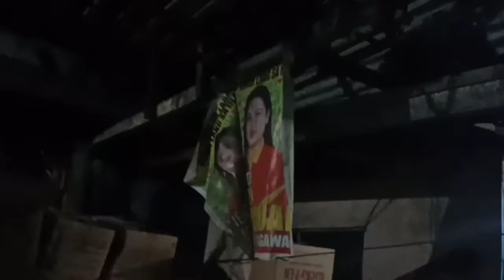Kumain ng Tapsilog | w/ Friends | Vlog #8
This is my 8th Vlog kasama ko ang aking mga kaibigan na sina Abigail Pascual, Andrea Pascual, Karen Pascual, Geceth Rances at Joan Iringan Thank you.
Kumain kami sa 2M Bulalohan ng Tapsilog kaso Tocilog ang na serve Charles!